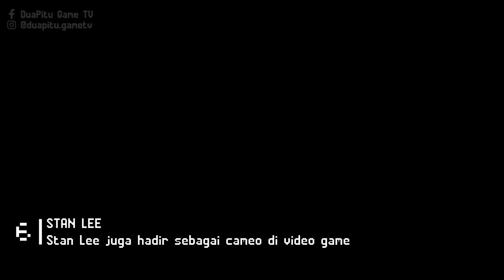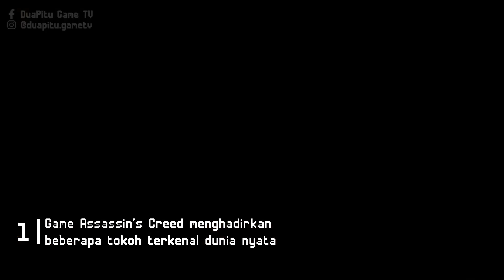Tokoh-tokoh Terkenal Dunia Yang Menjadi CAMEO Dalam VIDEO GAME - GAMELIST